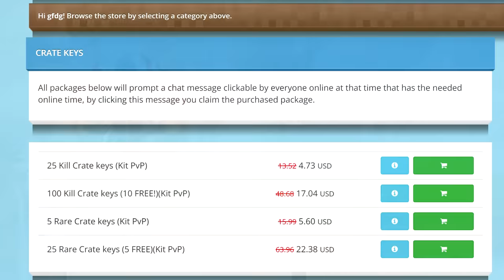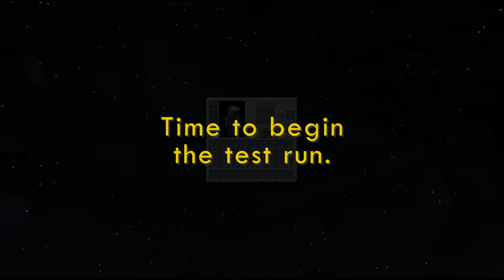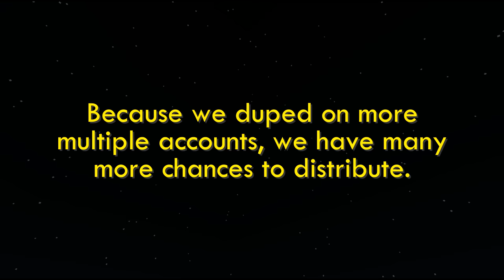Duping on a pay-to-win Minecraft PVP Server - Snapcraft Ep. 1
We duped all those items in a snap! Ok I know, it's a crappy pun. Sorry lol.